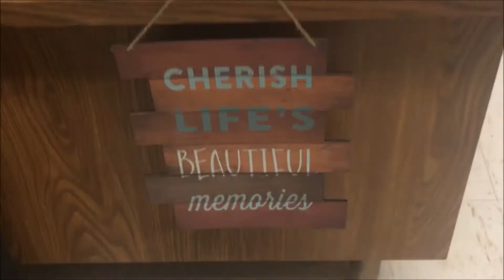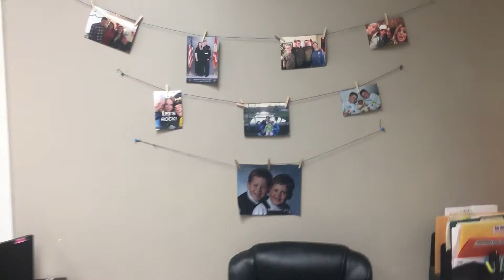Transformation Tuesday! PART 2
Just me... FINALLY finishing up last week's Transformation Tuesday! (a week later)

"You know your path, child. Now follow it!"
-Grandmother Willow, Pocahontas